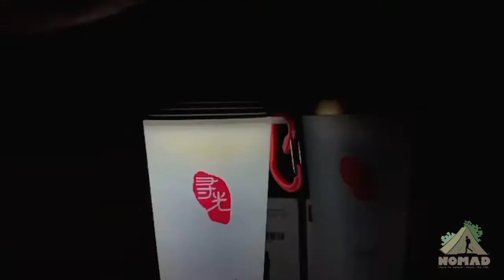露營最好用的營燈, 山力士CC3 VS CC5比較,實際測試!!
不知道怎麼邊營燈嗎?
露營燈不是只有露營好用,停電時更好用~